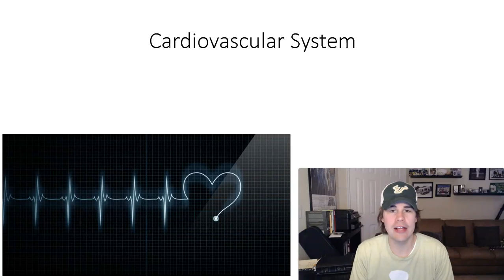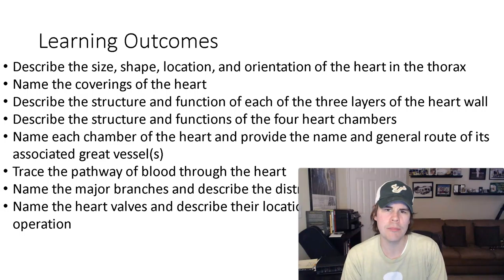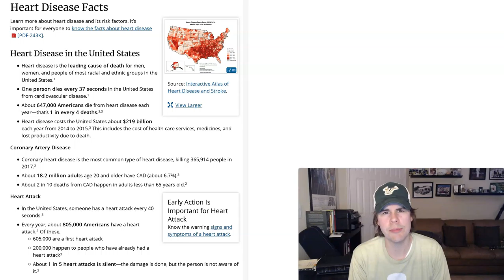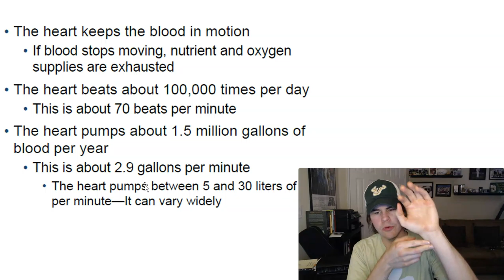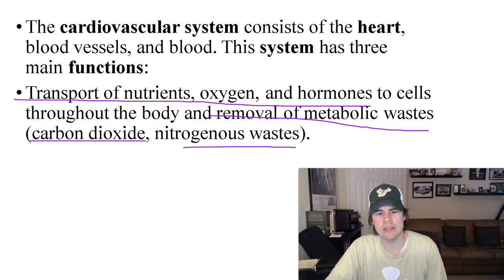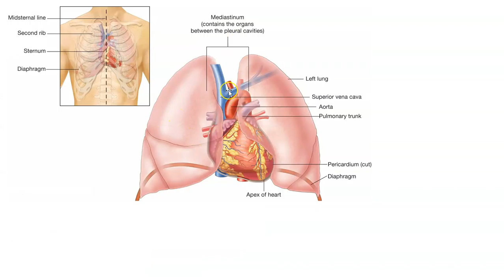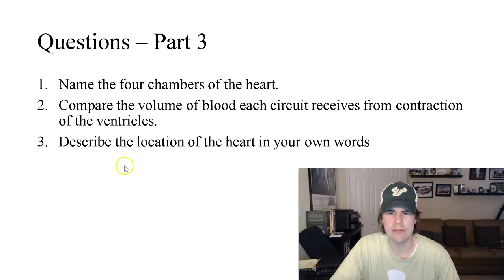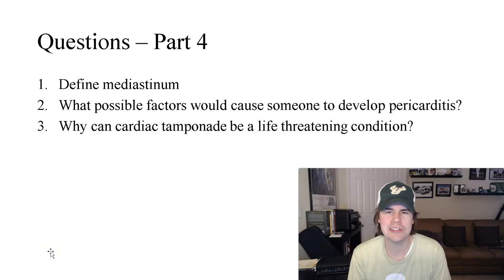Anatomy _ Cardiovascular System Part 1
Learning Outcome: Describe the heart’s location, shape, its four chambers, and the pulmonary and systemic circuits.

Learning Outcome: Describe the location and general features of the heart.